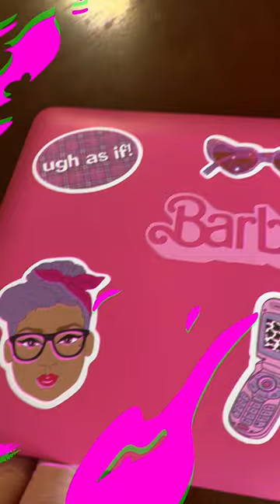💕💕 my pink laptop 💕💕